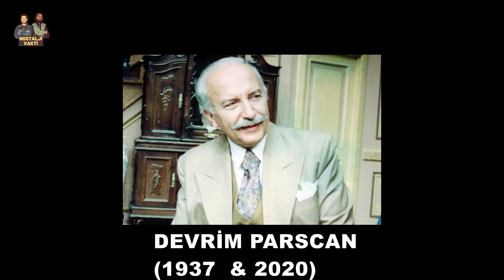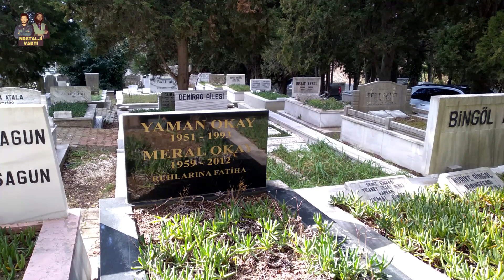YEŞİLÇAM'A SAYGI | 12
Değerli Nostalji Severler Kanalımıza Hoşgeldiniz!
·  Usta Sanatçılarla Sohbeter
·  Sokak Ropörtajları
·  Mezar Ziyaretleri (Saygı Klipleri)

ile siz değerli seyircilerimizin karşısına çıkıyoruz...

Bize destek olmak için sizde kanalımıza "KATIL" Üyesi Olabilirsiniz.